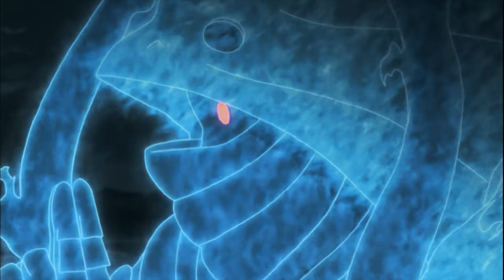fed up.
amv
anime
naruto

Edit by qq.